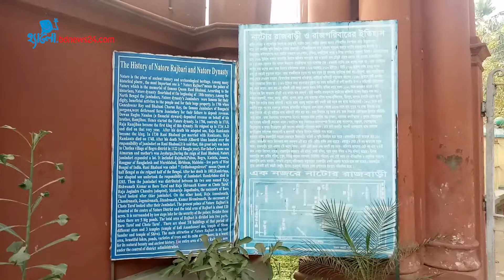সুখের দিনের স্মৃতিচারণ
দুপুর গড়িয়ে তখন বিকেল। পৌঁছে গেলাম রাজবাড়ির সামনে। এই প্রথম আসা এখানে।

শিশু সাংবাদিক ফাহিম কোন রাজবাড়ির কথা বলছে?